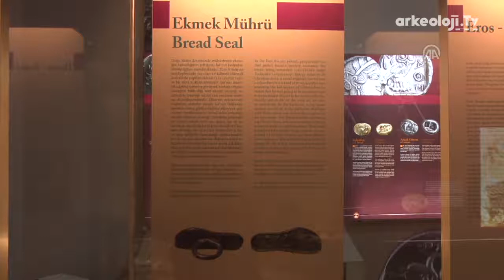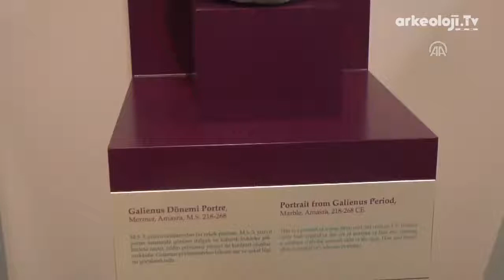Amasra Müzesi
Arkeoloji bilimi adına uluslararası başvuru merkezi olmanın yanı sıra öğrenciler için tarih ve arkeolojik konularda eğitim merkezi haline gelen Amasra Müzesi içinde bulunan eserler nedeniyle tesadüfi eserler müzesi denmeyi hak ediyor.